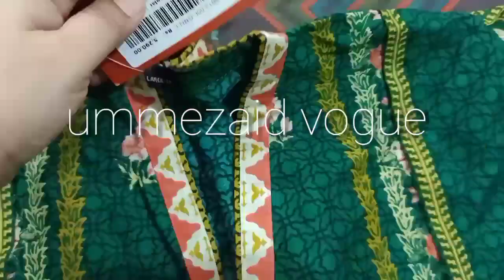How I design my Ramzan and Eid dresses | how I stich my summer dresses